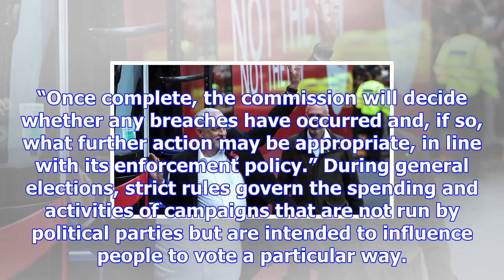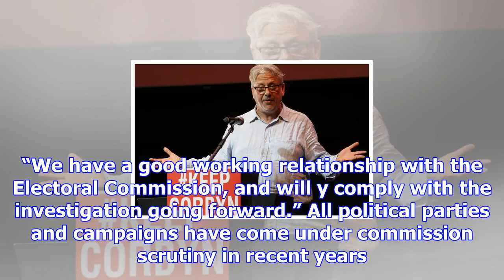Momentum faces election spending investigation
Momentum is to be investigated by the Electoral Commission over its role campaigning for Labour duri...